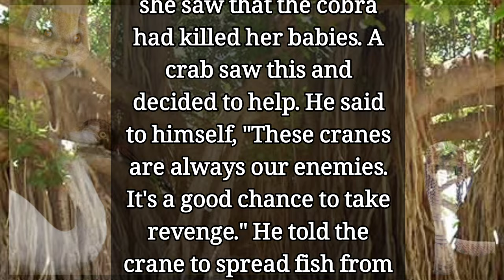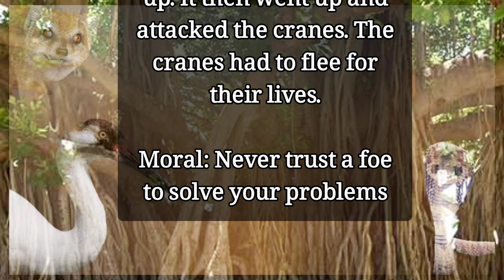The Crane & The Mongoose | Bedtime Stories | Panchatantra Story | Moral Stories For Kids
the crane & the mongoose,
the foolish crane and the mongoose,
crane and jackal story,
the crane and the crab story,
the crane and fox,
the fox and the crane story,
the crane and the snake story,
crane and frog story,
the crane and crab story,
the mongoose and the snake,
jackal and the crane,
the turtle and the crane story,
the snake and the mongoose,
snake and crane fight,
the snake and the mongoose forza,
the fox and the crane read aloud,
the story of crane and fox